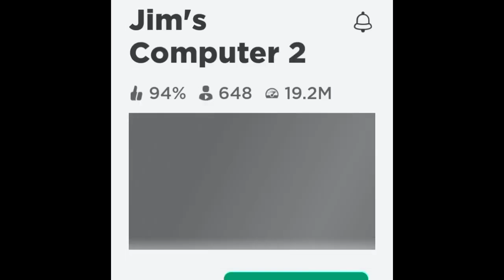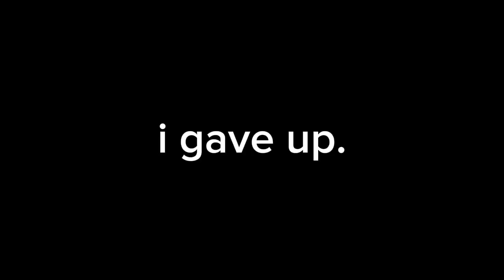rbx computer (only one)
i will see if slajo comment here and if he does i will delete then this video and btw i dont mind what he will do because he hates me soo i post that one video only